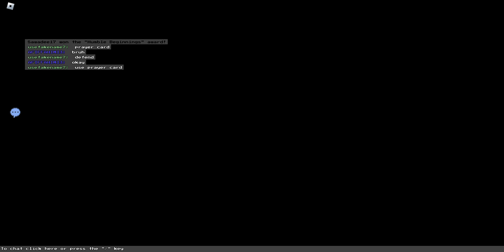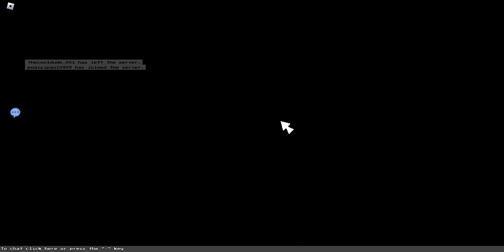Bloxtales Facing Against Supreme Mosquito and finding The Replayable Boss Fight Room 😃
wont lie that mosquito was pissing me off on spawning the most annoying blood sucking attacks i had to deal with